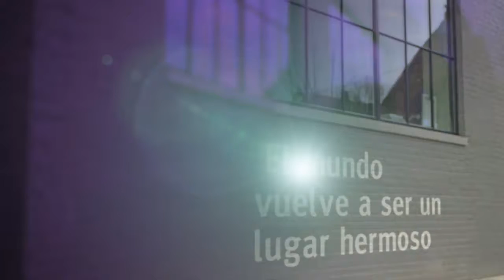Voices for Recovery PSA - Spanish 30 Seconds, Customizable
Voices for Recovery delivers real words of encouragement from individuals in recovery, to those seeking help.